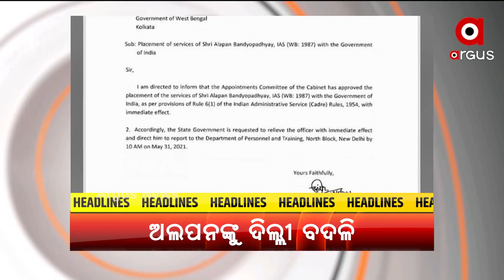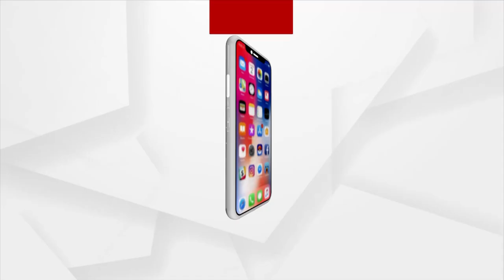MAHENDRA TANAYA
ବାତ୍ୟା ମୁକାବିଲା ପାଇଁ ଓଡ଼ିଶାକୁ ୫ଶହ କୋଟିର ପ୍ୟାକେଜ ଘୋଷଣା କଲେ ପ୍ରଧାନମନ୍ତ୍ରୀ...
ଟିକାକରଣକୁ ନେଇ ରାହୁଲ ଗାନ୍ଧୀଙ୍କ ଅପପ୍ରଚାରର କଡା ଦେଲେ କେନ୍ଦ୍ର ମନ୍ତ୍ରୀ ପ୍ରକାଶ ଜାଭେଦକର…
ପଶ୍ଚିମବଙ୍ଗ ମୁଖ୍ୟ ଶାସନ ସଚ୍ଚିବଙ୍କୁ ଦିଲ୍ଲୀରୁ ଡକରା…
ବାତ୍ୟା ଆଶ୍ରୟସ୍ଥଳୀରେ ଦିଆଯାଉଛି ନିମ୍ନମାନର ଖାଦ୍ୟ…
ପାଖେଇ ଆସୁଛି ମହାପ୍ରଭୁଙ୍କ ବିଶ୍ବପ୍ରସିଦ୍ଧ ଘୋଷଯାତ୍ରା….
କଳାହାଣ୍ଡିରେ ଉତ୍କଟ ହୋଇଛି ଜଳକଷ୍ଟ...